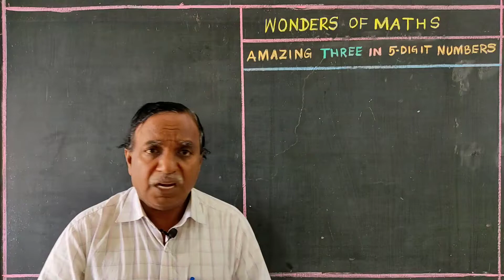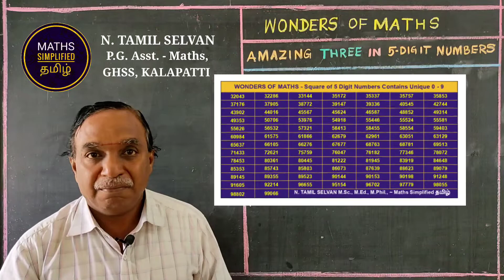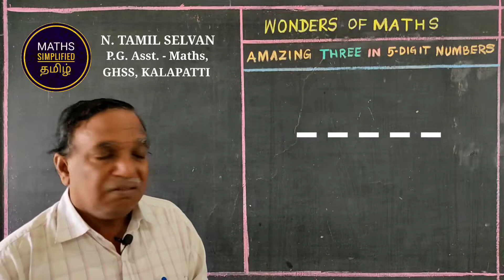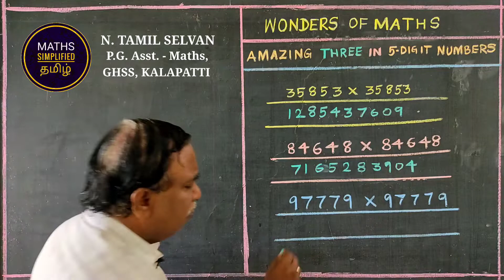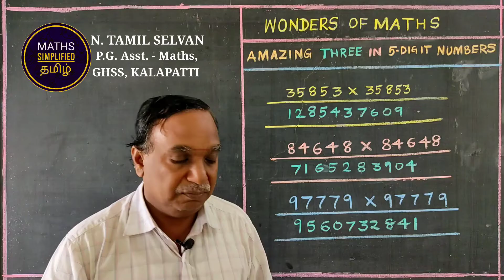WONDERS OF MATHS : AMAZING THREE IN 5-DIGIT NUMBERS : 3️⃣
WONDERS OF MATHS
AMAZING THREE IN 5-DIGIT NUMBERS